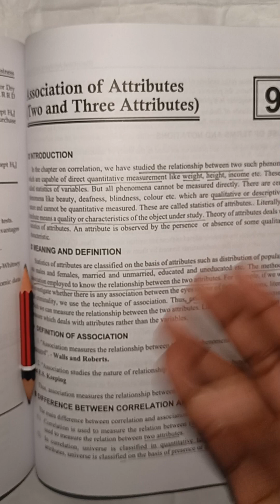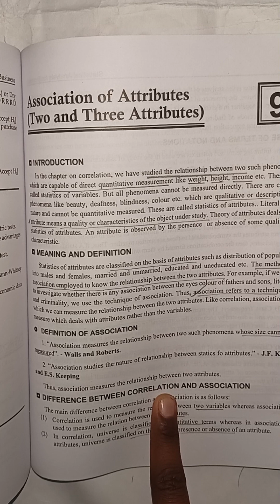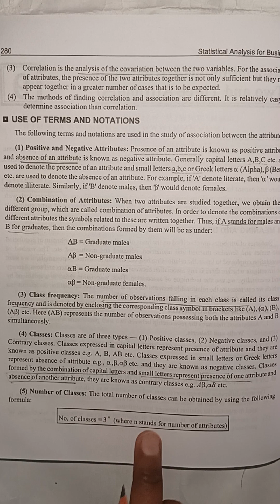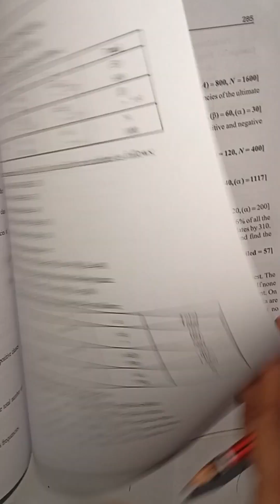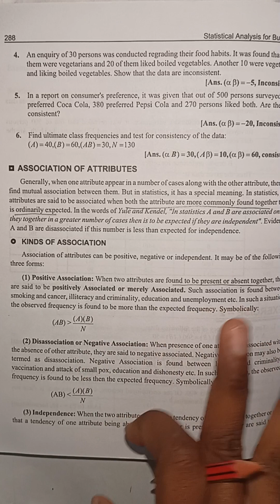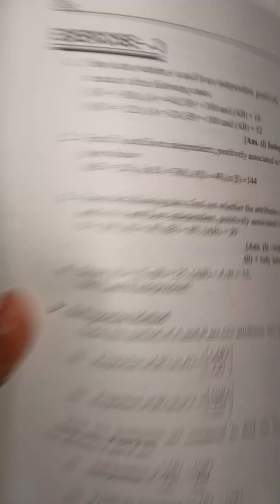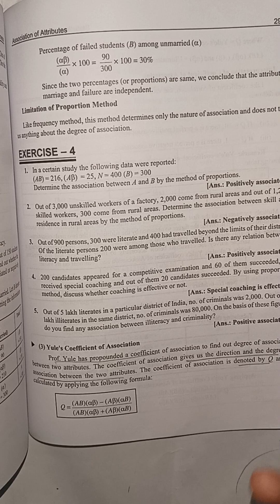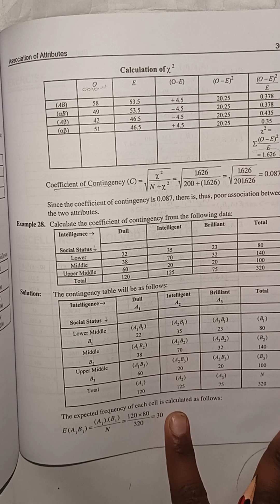Association of attributes:meaning,terms,consistency of data,methods of determining association#mcom